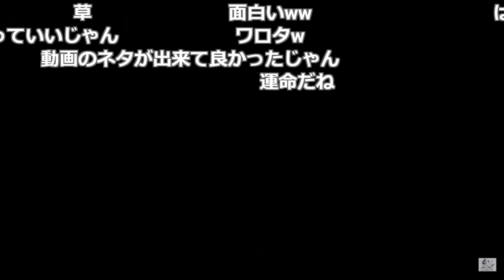【オチw】雲を見つめるダゲキをバカにしていたら最高のフラグ回収をキメてしまったあゆみん&アブソルｗｗｗ【ポケモン剣盾】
あゆみんchの切り抜きをupしています。
切り抜いてほしい生放送があればこちらまで。タイトルと時間を書いていただけると助かります。※動画の切り抜きはしません。